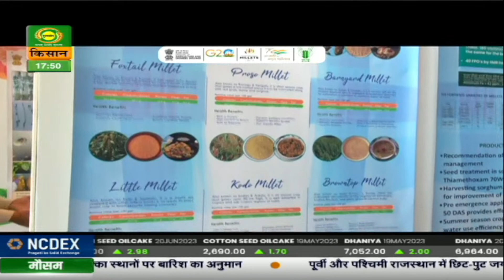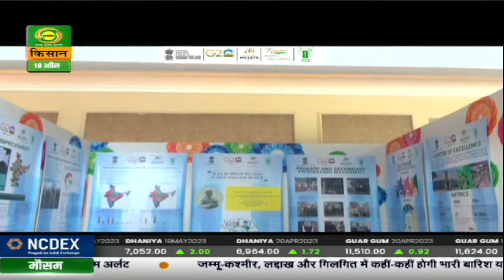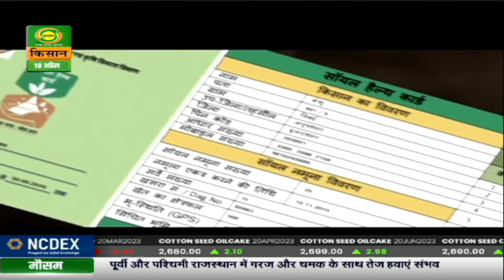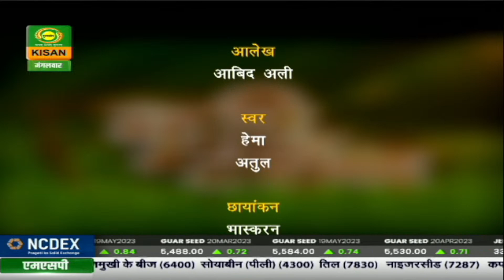कृषि दर्शन : पशु महामारी तैयारी पहल